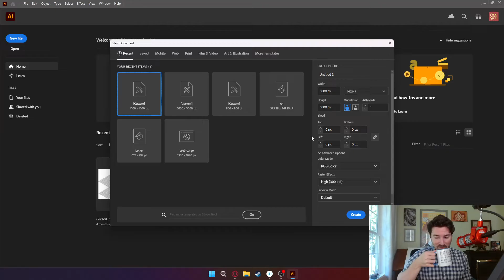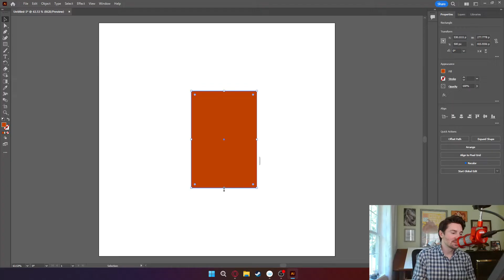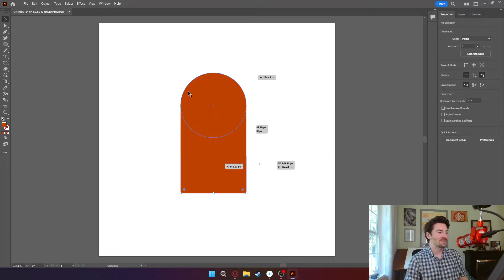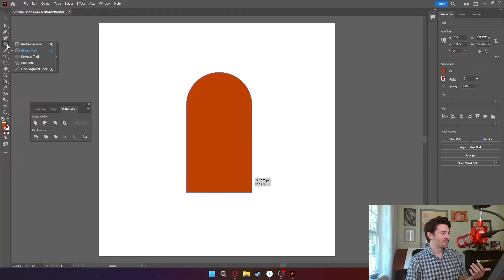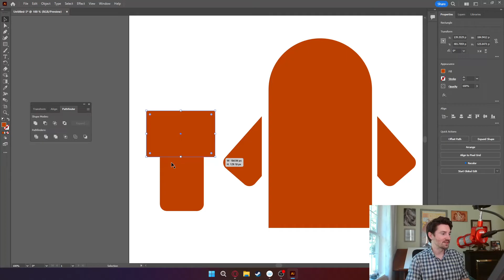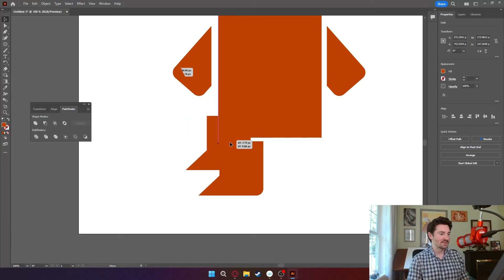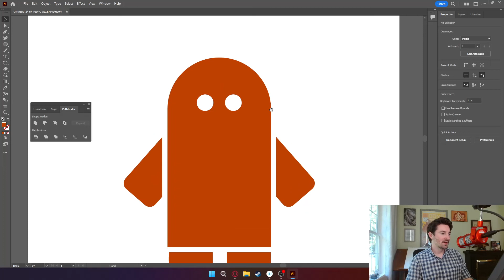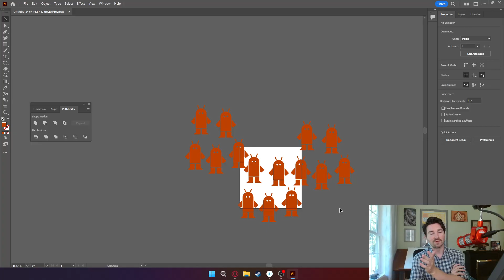Illustrator 2023 - Robot Tutorial Using Basic Shapes and Pathfinder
Absolute elementary work in Adobe Illustrator. Total beginner.